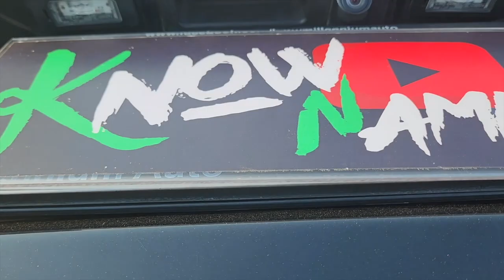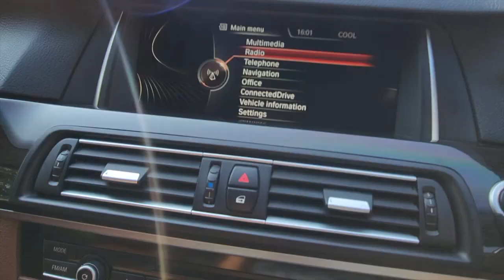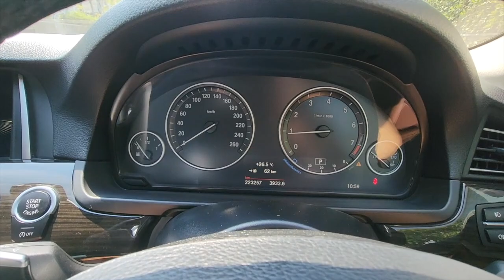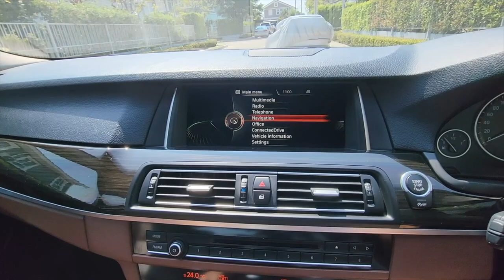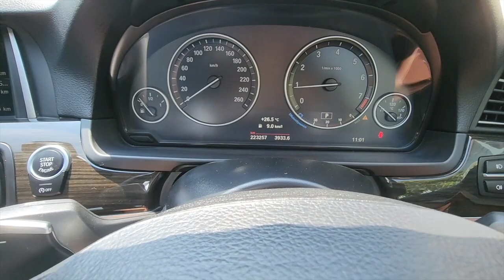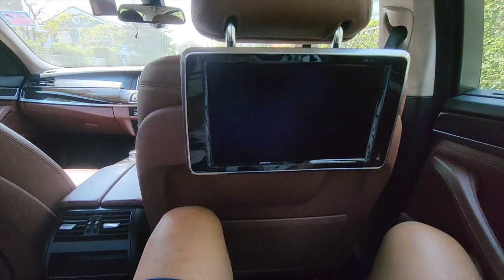รีวิว BMW 528i Luxury Lci 2015 สภาพดี รถที่เหมาะกับทุกบ้าน สมฐานะ หน้าตาทันสมัย